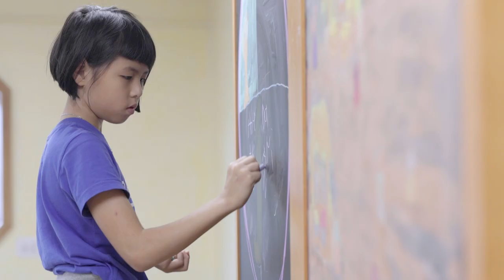Welcome to Garden House (Short version)